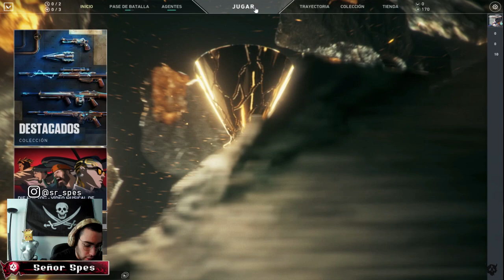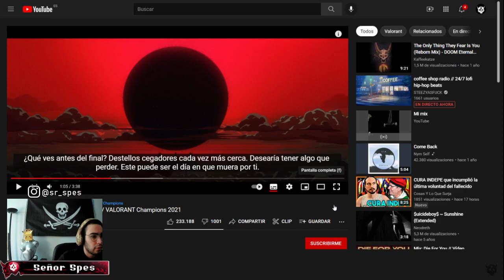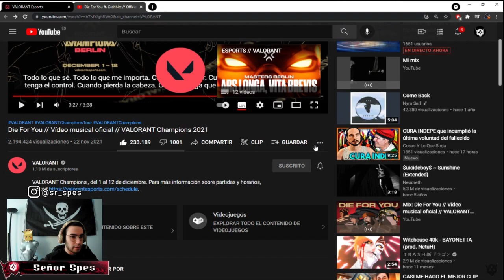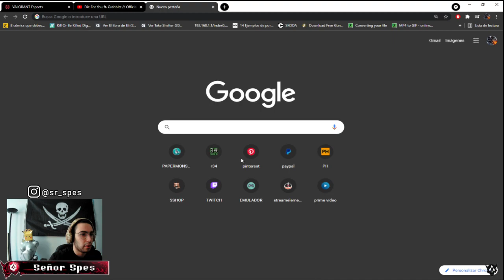comento videoclip Valorant /Valorant noob gaming